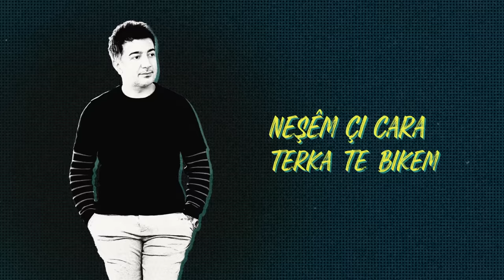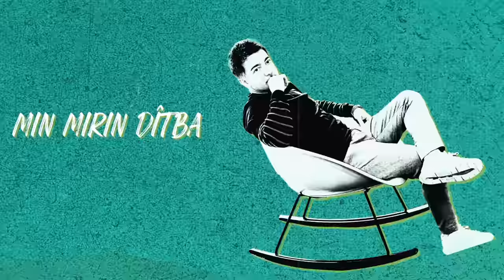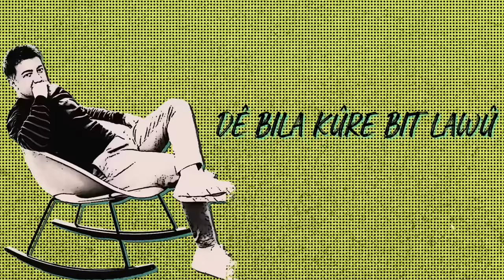Haval Ibrahim - Habiba (Kurdish remix) | حبيبه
Kurdish music (Habiba+Ez nashem) Remix
Copyright reserved to 4Music Studios

Strana (Ez naşêm) Peyv u awaz : Yousif ramadan
Solo keyboard : hunermendê jêhatî (Sidad Qedri)
Arrange : Kerhat tehlavi & 4Music Studios
Music producer : Haval Ibrahim
Record & Edit : Hawzheen Sherko
Arabic Translation : Shahin tonay
Photo : Mustefa Eminky & Dlawer Zebari
Graphic designer : Rayan farsat
Work assistant : Hasan Ibrahim
Mix : Omid Rahro

Haval ibrahim - ez nashem
Haval ibrahim - habiba
Hava ibrahim - cane habiba
سترانێن کوردی اغاني كورديه اجمل الاغاني كوردية حبيبه حبيبي خوشترين سترانێن کوردی
Kurdish tropical house music
Kurdish fulklor
فلكلور كوردي
اغاني فلكلورية
اغاني فلكلورية كوردية
اغاني حديثة كوردية
سترانێن مودرن
Kurdish house music
Kurdish muzik : kurdish mashup : kurdish pop music : kurdish songs : haval ibrahim - strana kurdi سترانا كوردى

ئەز نەشێم نەشێم ئەز تە ژبیر بکەم
نەشێم چ جارا خو ژ تە دیر بکەم
ئەز نەشێم نەشێم نەشێم ئەز تە ژبیر بکەم
نەشێم چ جارا تەرکا تە بکەم
چاڤێن کل کری من حەژ تە کری
نەشێم ئەز تە بهێلم هەیلا ئەز گوری
نەشێم ئەز تە بهێلم رحکا من ب گوری

ئەز دلبرینم گەر تە نە بینم
لاوێ من نەشێم نەشێم بێ تە قەتینم
لو لاوو نەشێم نەشێم بێ تە قەتینم
دێ بلا کورە بت یێ لوما ژمە بکەت
دێ بلا کورە بت لاوو یێ لوما ژمە بکەت
من و لاوێ دەلال مە ژێک جودا کت
من و لاوکێ دەلال مە ژێک جودا کت

دل پر برینە تە هاژ من نینە
لو لاوو وەرە وەرە حالێ من ب بینە
لاوێ من وەرە وەرە حالێ من ب بینە
لوما ژمن نەکە دلێ خو ڤەکە
گازندا نەکە لاوو دلێ خو ڤەکە
ئەز تە ژبیر ناکم
تو من ژبیر نەکە
جانێ حەبیبا دەلالێ حبیبا
من مرن دیت با تو نە دیتبای
Ez nashem naşêm
Ez te jbir bikem , naşim çi cara terka te bikam
Çavên kil krî min haj ta kri , chaven kl kri mn hash ta kri
Naşêm ez te bihêlm weyla ez gurî
Naşêm ez te bihêlm rihka min bi gurî
Canê habiba delalê habiba
Min mrn ditba min tu na ditba
Ez dilbrînm ger te ne bînm , lawê min naşêm bêy te qetînm
Di bila kora bît ye luma ji ma biket
Di bla kora bit lawo ye luma ji ma biket
Min u lawê minê delal ma jêk cuda biket
Jane hebiba delalê hebiba
Min mirn ditba min tu na ditba
Dil pr brîne te haj min nine
Lu lawo were halê min bibîne
Luma ji mn neke dilê xu veke
Gazinda neke lawo dilê xu veke
Ez te jbîr na kem tu min jbîr neke